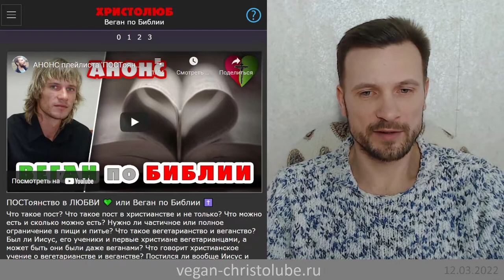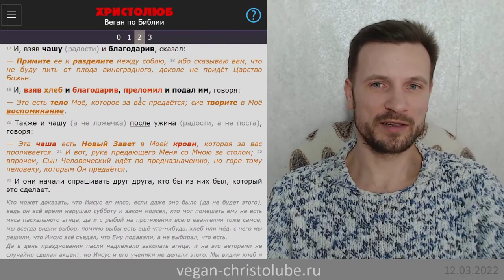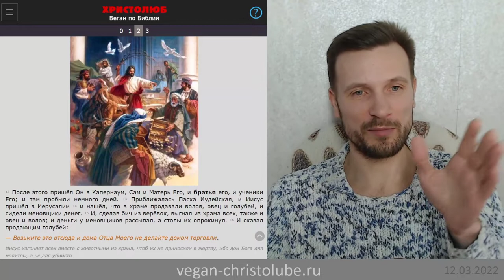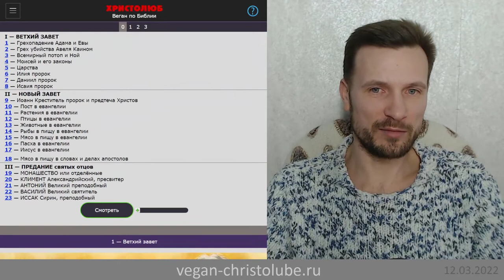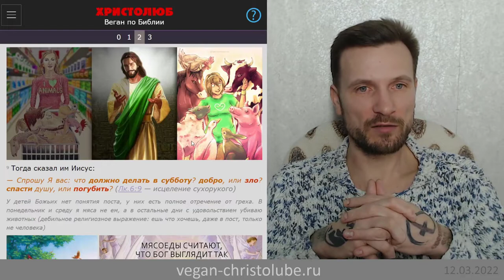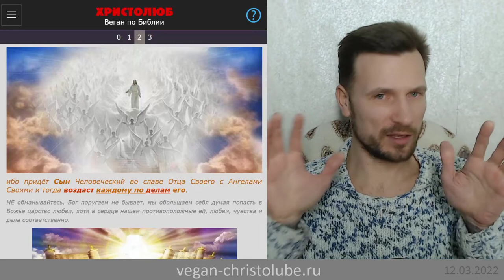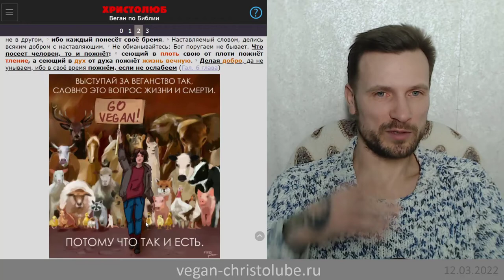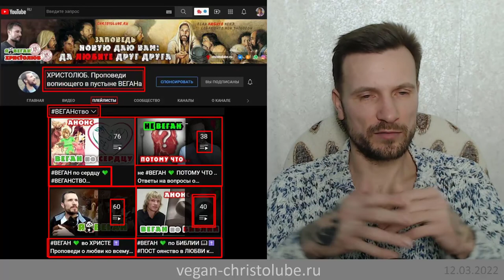Я ВЕГАН 💚 ибо Иисус — это Бог-Любовь💛, явившейся во плоти ❤️ Еванеглие ХРИСТОЛЮБ ✝️ (12.03.22)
— SKYPE: christolube

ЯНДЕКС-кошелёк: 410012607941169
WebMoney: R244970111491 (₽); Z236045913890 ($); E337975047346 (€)